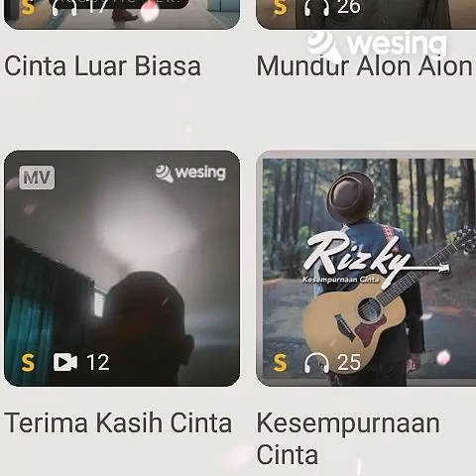Karaoke Wo Gan Dong Tien Gan Dong Di